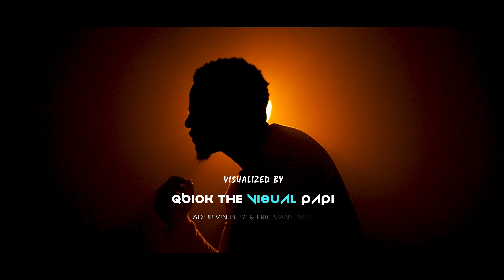MIKROPHONE7 AFTER YOUR HEART (VISUALIZED BY THE VISUAL PAPI 2020)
Mikrophone7, asks God to help him remain sane after going through continuous heart breaking events.